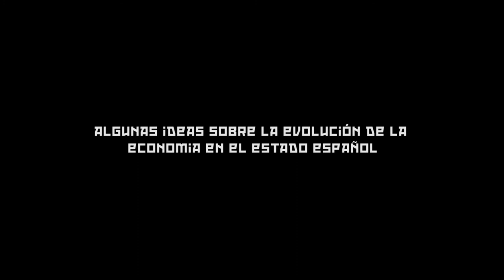Miren Etxezarreta - Algunas ideas sobre la evolución de la economía en el estado español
Conferencia de Miren Etxezarreta ( UAB, Barcelona).
Miren Etxezarretaren ( UAB, Bartzelona ) hitzaldia.
Lecture of Miren Etxezarreta ( UAB, Barcelona ).

Congreso internacional Karl Marx ( 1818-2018), crítica de la economía política.
Celebrado en Bilbao los días 1,2 y 3 de mayo del 2018.